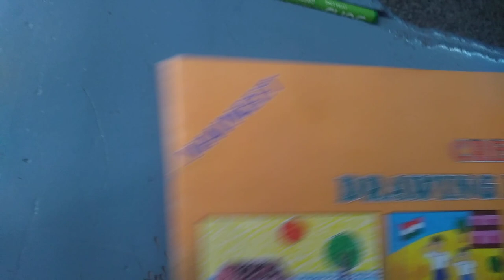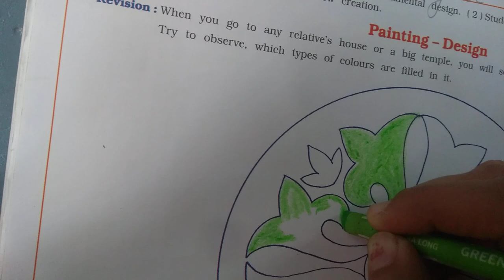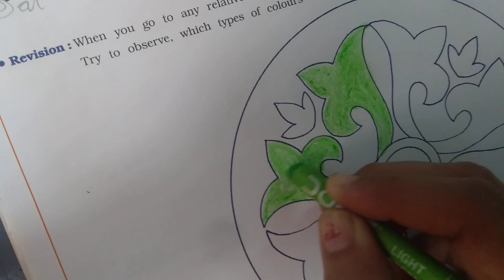Std 4th Drawing book pg no 26